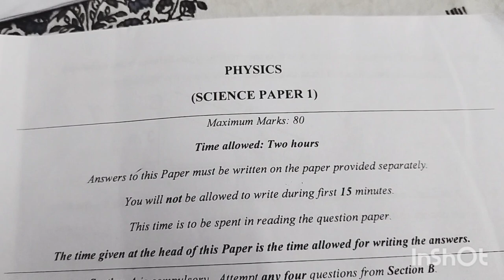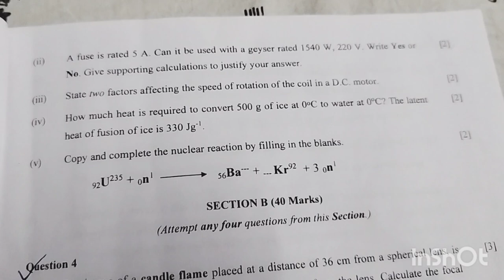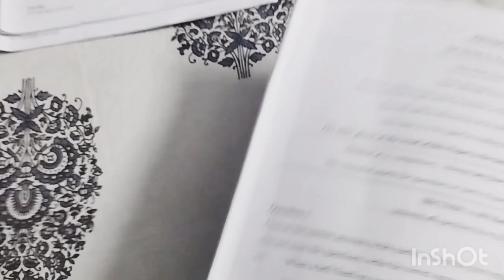ICSE BOARD|PHYSICS paper for 10th board exam 2023-24|Class 10 Physics Question Paper|SCIENCE Paper 1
ICSE BOARD| Maths paper for 10th board exam 2024| Class 10 Maths Question Paper 2023-24||

 ICSE Physics paper for 10th board exam 2024
ICSE Physics paper for 10th board exam 2024|| Class 10 Physics Question Paper 2023-24||
10th Board Exam Question Paper with Answer 2024||  ICSE Class 10 Physics Question Paper Solution 2023
What is the hardest paper of ICSE Class 10 2024?
Will there be 10th board exam in 2024 ICSE?
What is the passing marks for ICSE Class 10 2023?
Is ICSE 10th exam easy?

Physics board paper 2023 class 10 icsesolved
icse class 10 question paper 2023 pdf
icse class 10 physics question paper 2023 solved pdf

ICSE SCIENCE paper for 10th board exam 2024
CBSE SCIENCE paper for 10th board exam 2024|| Class 10 SCIENCE Question Paper 2023-24||
10th Board Exam Question Paper with Answer 2024||  CBSE Class 10 SCIENCE Question Paper Solution 2023
What is the hardest paper of CBSE Class 10 2024?
Will there be 10th board exam in 2024 CBSE?
What is the passing marks for CBSE Class 10 2023?
Is CBSE10th exam easy?

science board paper 2023 class 10 cbse solved
cbse class 10 question paper 2023 pdf
cbse class 10 maths question paper 2023 solved pdf